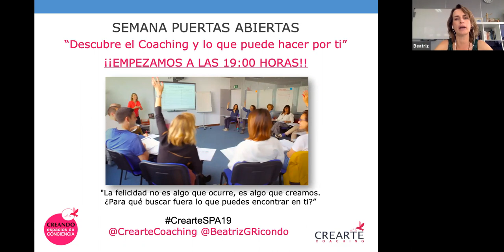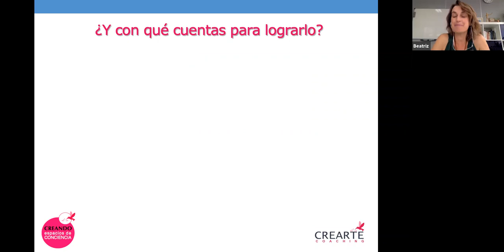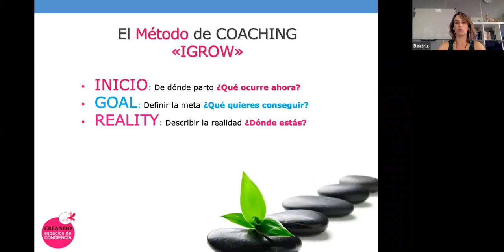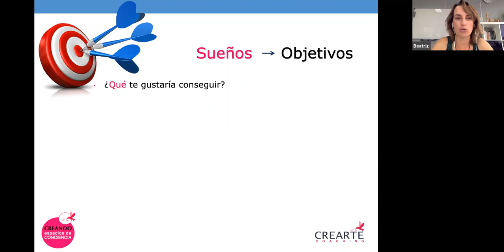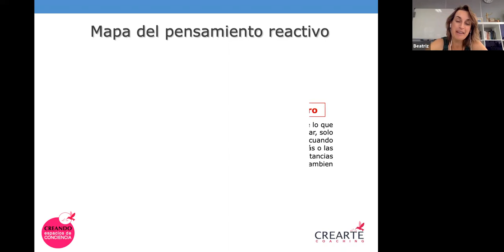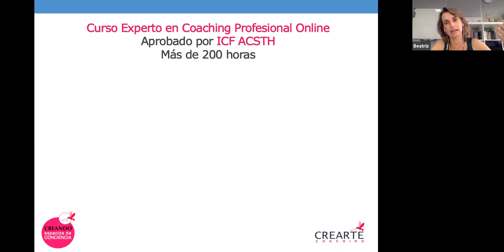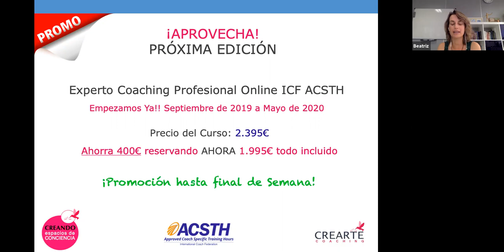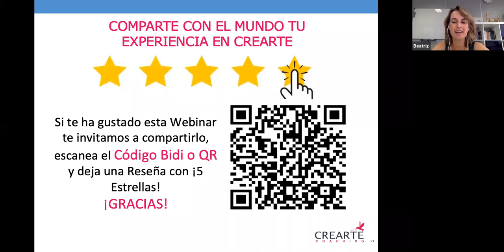Webinar - Descubre el Coaching y todo lo que puede hacer por ti»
Te invitamos a descubrir qué es el coaching de la mano de Beatriz García Ricondo, una de las mejores coaches a nivel internacional. Conoce la metodología del coaching, y comienza a trabajar con tus propios objetivos. Además, puedes descubrir cómo formarte en coaching, tanto para ti como para iniciar una nueva profesión, si lo deseas.